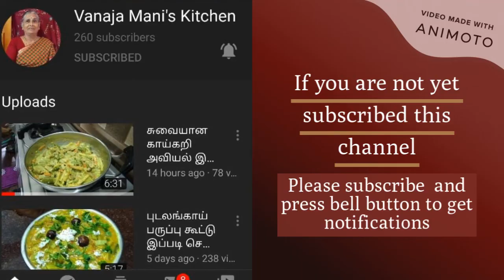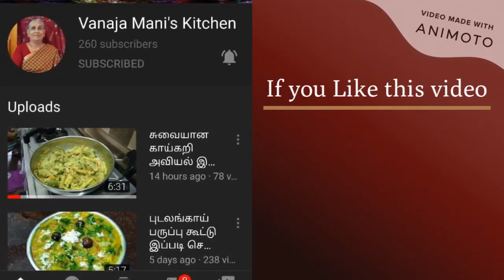செம்பருத்தி பூவில் சுவையான பருப்பு கூட்டு இப்படி செய்து பாருங்க | Sembarutthi Poo Paruppu Koottu